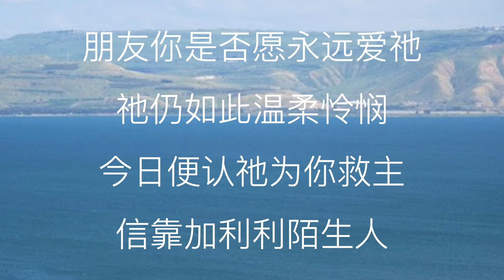Shang sings 加利利陌生人